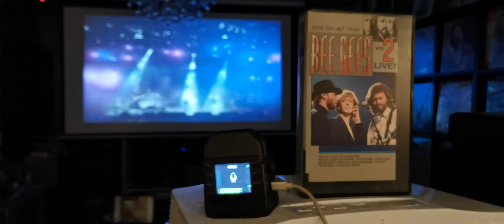Bee Gees you win again 1990 VHS